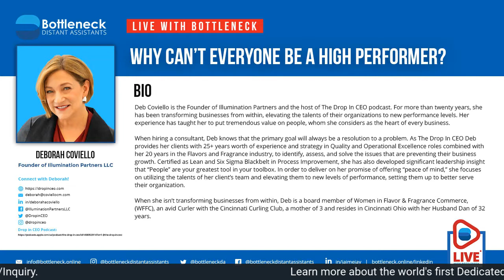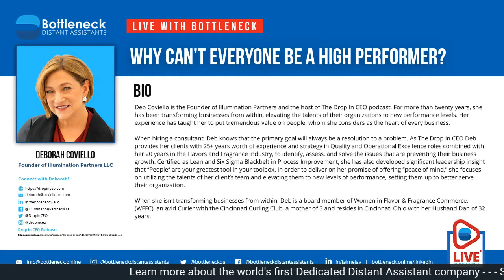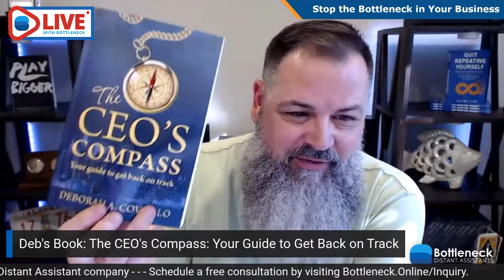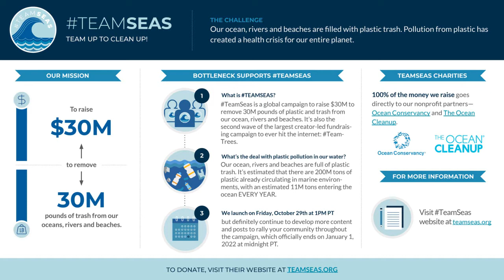Why Can’t Everyone Be a High Performer with Deborah Coviello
In today’s Live in Bottleneck, Deborah Coviello tells us why not all people can be high performers in their business.

Deborah Coviello is the author of a new book called The CEO’s Compass: Your guide to get back on track. She has a long career in assisting clients and business owners in identifying, assessing and solving the issues that are preventing their business’ growth.

Who is Deborah Coviello?
Deborah Coviello is the founder of Illumination Partners, LLC and the host of The Drop In CEO podcast. For more than 20 years, she has been transforming businesses from within, elevating the talents of their organizations to new performance levels.

Prior to being the Drop In CEO, Deborah was in the manufacturing and operations, and a biomedical engineer in training. She then moved to quality control, and made sure that they only shipped good product to their customers.

The Drop In CEO
Deborah explains her role as an initiator in the business that may be having issues with rapid growth, scaling up to higher grounds.

“As the Drop In CEO, we drop into businesses and partner with C-suite business leaders who are going through some kind of rapid transformation. We partner together and solve that business problem using my expertise. I have a database of people I bring in, but ultimately it’s all to elevate the capability of your people.” – Deborah Coviello

According to Deborah, that last part is really important. Because once the Drop In CEO program ends, the people in your company will have to maintain the quality they have achieved. In the end, no matter how good a development program is, it is useless if the people inside do not commit to the improvements that were implemented.

Deborah Coviello on Why Can’t Everyone be a High Performer
Deborah then talks about her new book, The CEO’s Compass. She shares that while most business owners and entrepreneurs have an objective and goals they aim to achieve, there are situations that suddenly knock us out of course. It is important then that the leader is right and clear in what they are trying to do.

While most business leaders have their “compass” to guide them to the right path, Deborah has 7 guidelines she follows that a combination of which will always point to true north.

Yet while she shares her thoughts regularly on platforms like LinkedIn for her fellow professionals, much remained skeptical. There were some that could not see a clear picture of what Deborah has to say, and there were some who were interested in her methods of achieving such a feat.

So Deborah decided on writing her book, so as to share her thoughts and expertise into one cohesive “compass” that encompasses all her guidelines and expertise on how to take a business to the next level.

To hear more from Deborah Coviello and how you can be a high performer, continue listening to the episode.

Bio
Deb Coviello is the Founder of Illumination Partners and the host of The Drop In CEO podcast. For more than twenty years, she has been transforming businesses from within, elevating the talents of their organizations to new performance levels. Her experience has taught her to put tremendous value on people, whom she considers as the heart of every business.

When hiring a consultant, Deb knows that the primary goal will always be a resolution to a problem. As The Drop In CEO Deb provides her clients with 25+ years’ worth of experience and strategy in Quality and Operational Excellence roles combined with her 20 years in the Flavors and Fragrance industry, to identify, assess, and solve the issues that are preventing their business growth. Certified as Lean and Six Sigma Blackbelt in Process Improvement, she has also developed significant leadership insight that “People’’ are your greatest tool in your toolbox. In order to deliver on her promise of offering “peace of mind,” she focuses on utilizing the talents of her client’s team and elevating them to new levels of performance, setting them up to better serve their organization.

Connect with Deborah!

Connect with Bottleneck!

Web: Bottleneck.Online

Bottleneck LinkedIn: bottleneck.online/linkedin